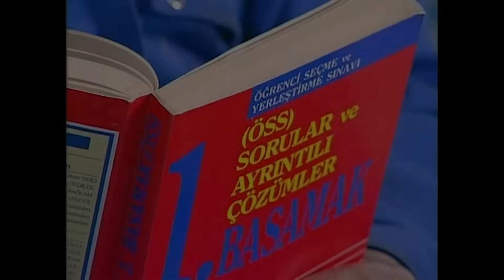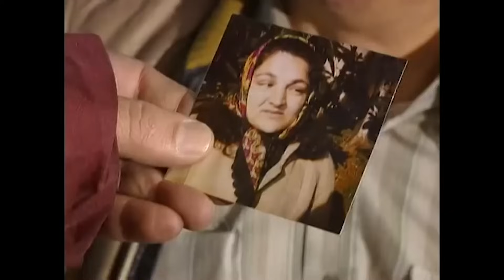Röntgenci Halis, Yakayı Ele Verdi | Bizimkiler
Röntgenci Halis, Yakayı Ele Verdi | Bizimkiler - DAYAĞI HAK ETTİ!

Yönetmen: Yalçın Yelence (453 bölüm), Erkavim Yıldırım (5 bölüm)
Tür: Aile dizisi
Yapımcı: Bugay Yapım
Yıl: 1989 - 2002